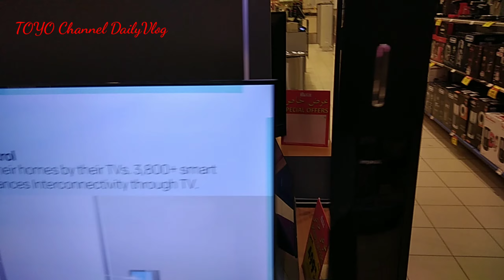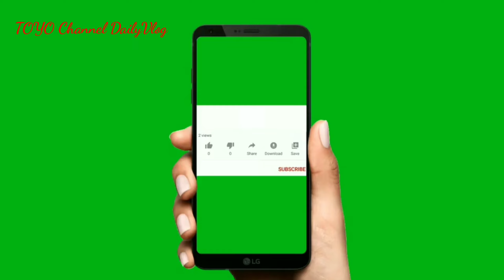PERLENGKAPAN DAPUR KITA 2023